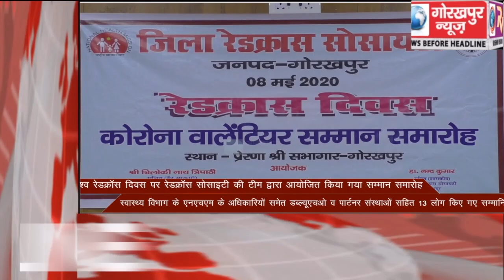GORAKHPUR NEWS Headline -08-05-2020